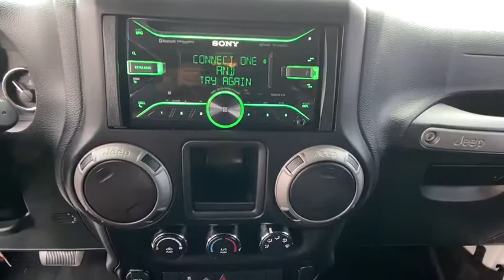2016 Jeep Wrangler Unlimited Atlanta, Sandy Springs, Johns Creek, Roswell, Alpharetta, GA L53020A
2016 Jeep Wrangler Unlimited available in Atlanta, Georgia at Landmark CDJR Fiat of Atlanta. Servicing the Sandy Springs, Johns Creek, Roswell,  Alpharetta, GA area.